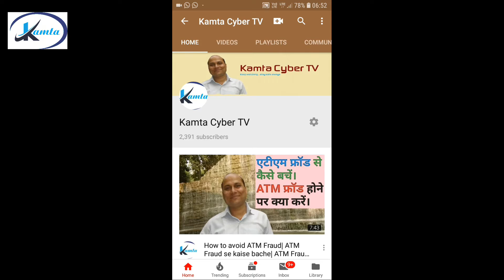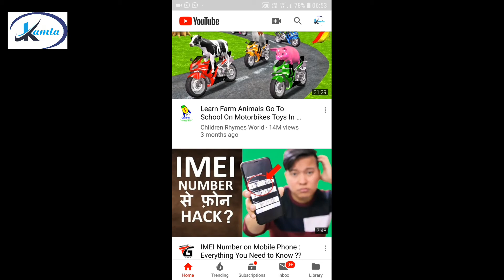How to remove adult content|| Adult contents kaise hataye|| Restricted mode enabled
Namaskar dosto, is video me maine dikhaya hai ki kaise hum youtube se adult content to block kar sakte hai yani kaise hum restricted mode ko enable kar sakte hai.Adult content means porn material, hinsha, ya aur aisi chize jo bachho ko nhi dekhni chahiye.Is facility ka use sabhi ko karna chahiye. Ummid hai ye video apko pasand aayegi.